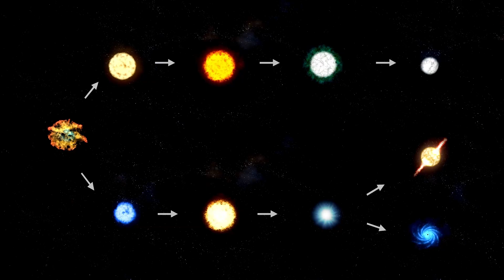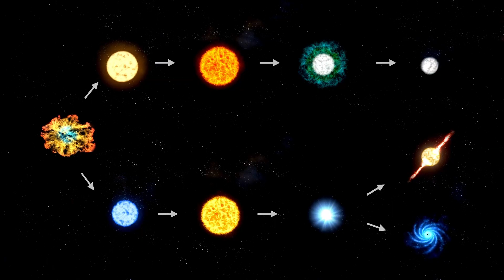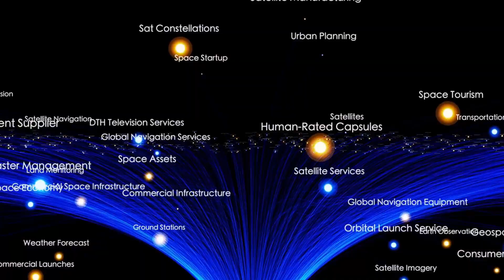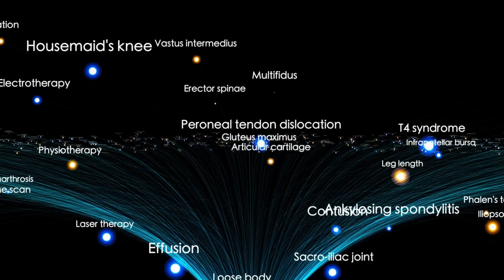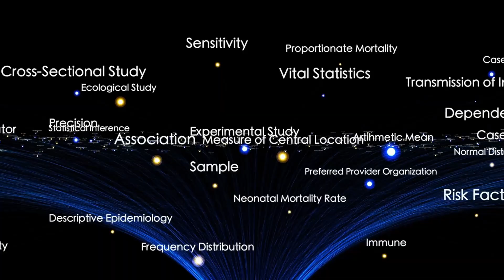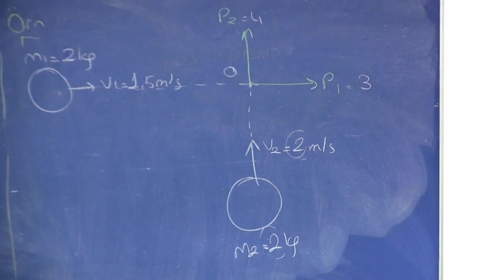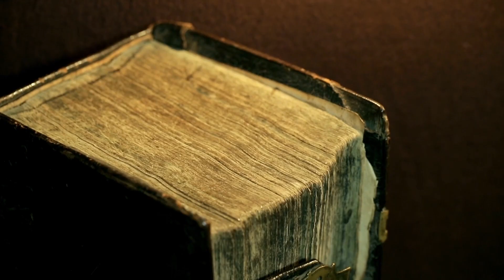Chinese Telescope Releases Proof Of Life & Propulsion In 3I/ATLAS